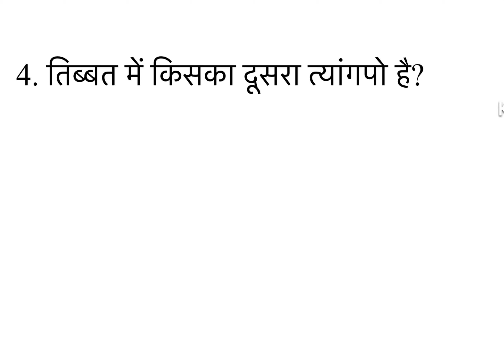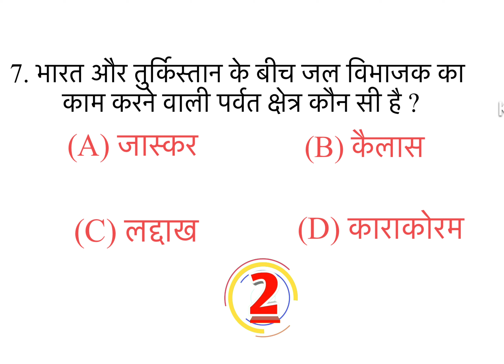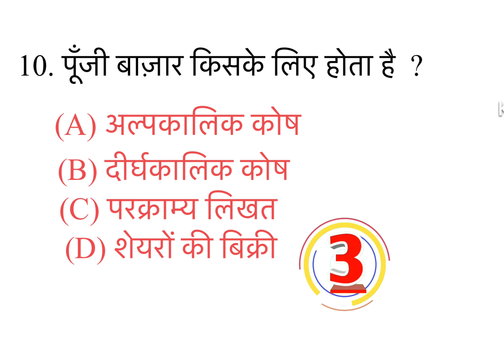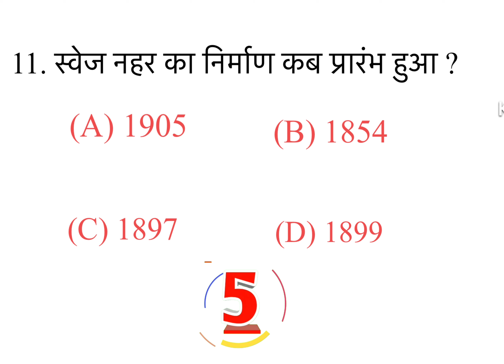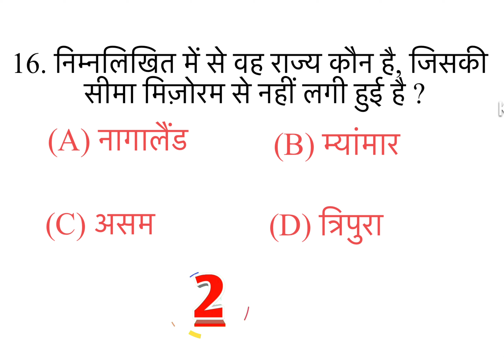GK GS mix Question/ most Important Question 2022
SSC GD EXAM 2022 MODEL  PAPER / SSC GD CONSTABLE MODEL PAPER /Question Answer  @kadak master ji

Most important question answer  SSC GD  constable 2022